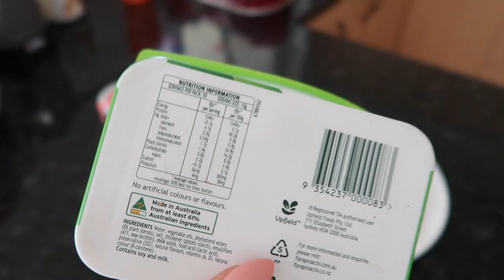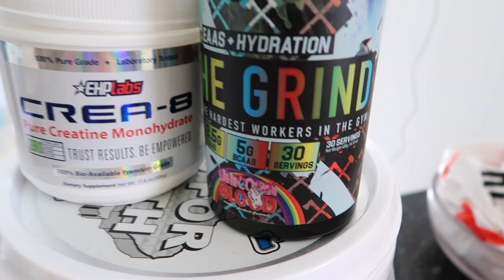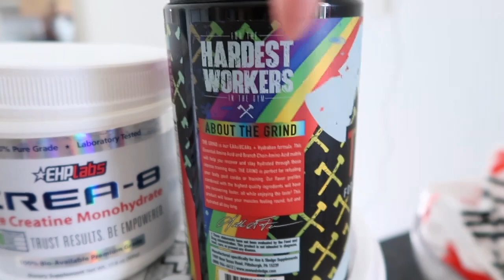ROAD TO THE IFFB | OFF SEASON BIKINI | 500G CARBS | LOWER BODY | LAST VLOG AS A BLONDE